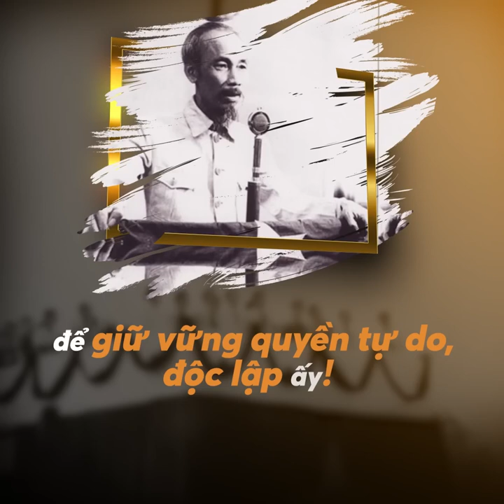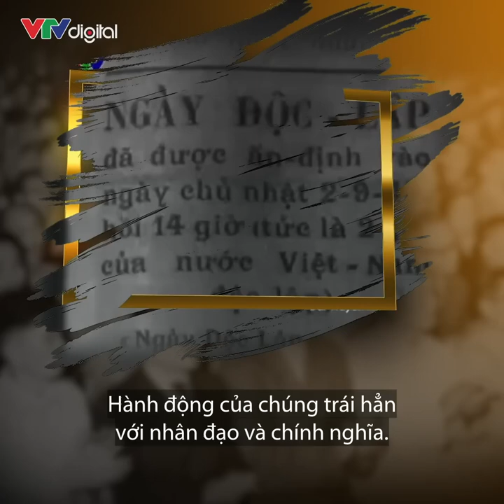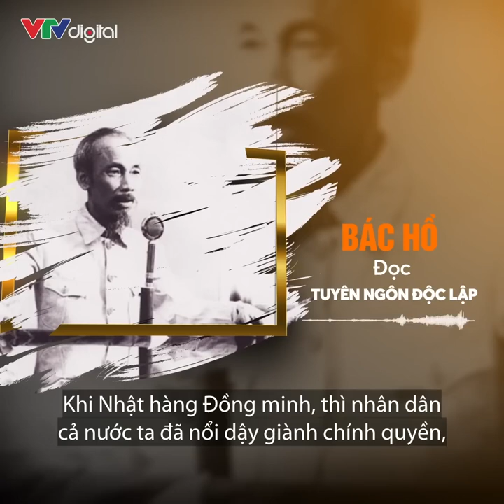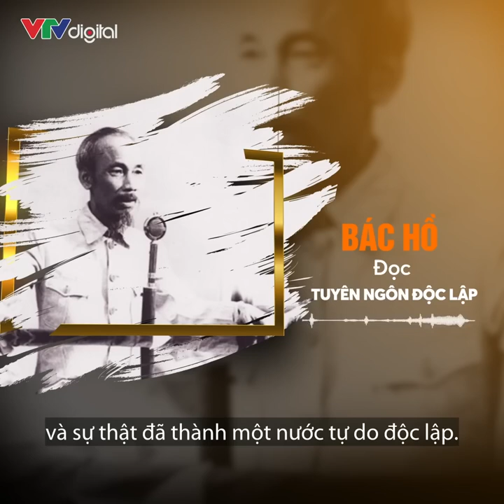Toàn văn Bác Hồ đọc Tuyên ngôn độc lập